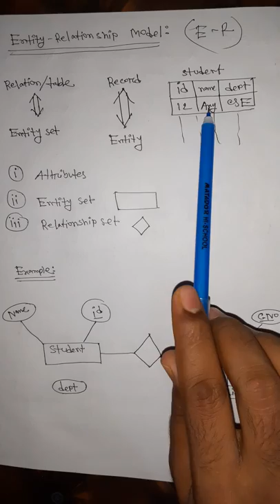Databse:Introduction to E R Diagram